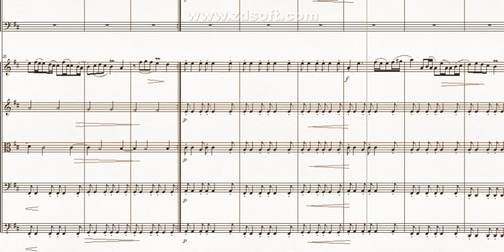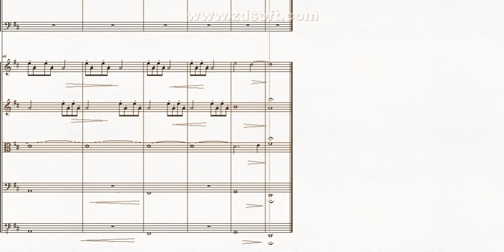DOK 10.15a - Abertura Orquestral - Molto Allegro (D)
~ para Madeiras, Metais e Cordas